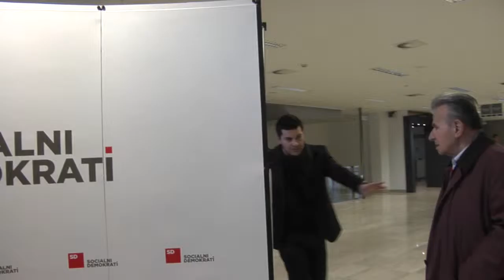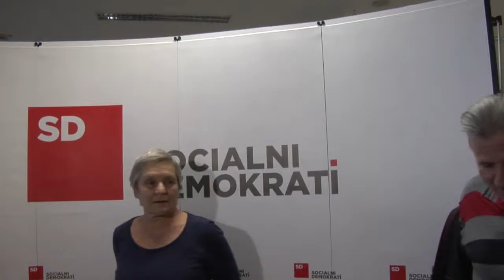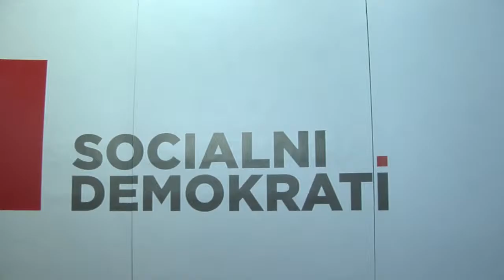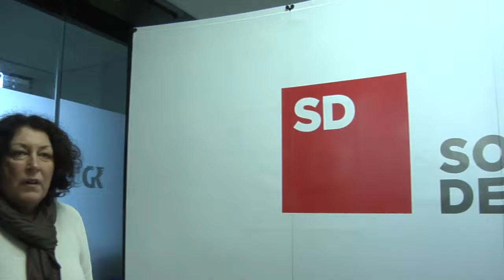04.02.2016 Vodstvo SD je na klavzuri o uresničevanju programa, prioritetah in delovanju v koaliciji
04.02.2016 Vodstvo SD je na klavzuri o uresničevanju programa, prioritetah in delovanju v koaliciji